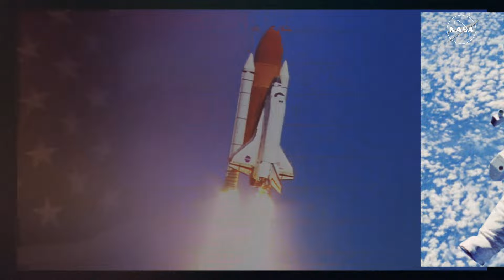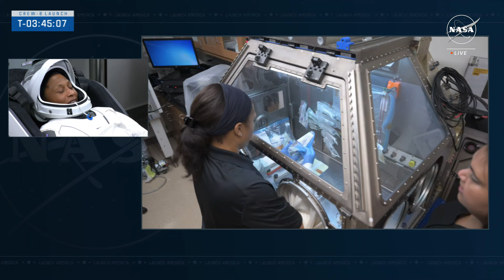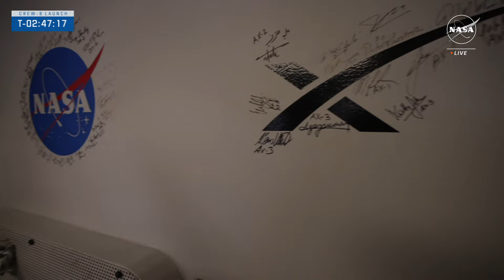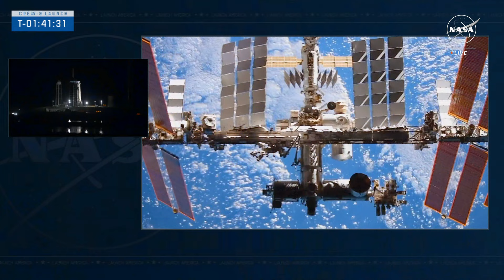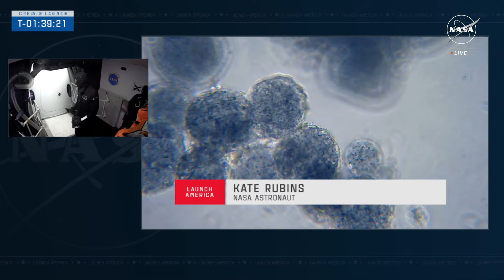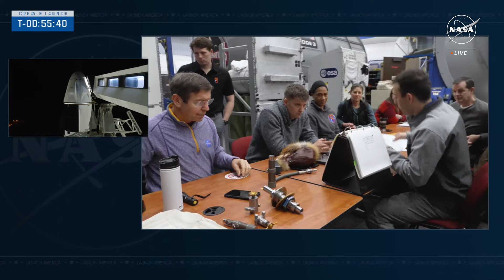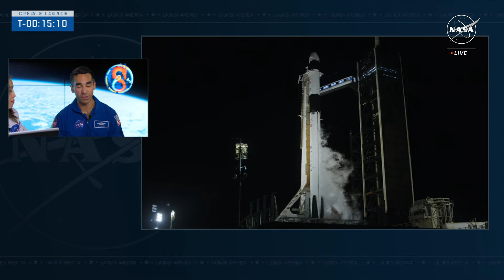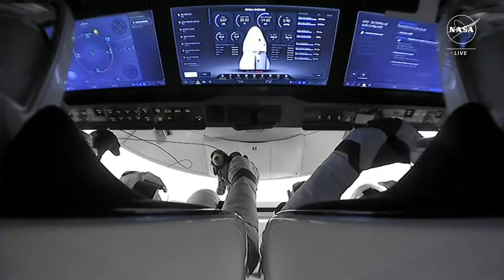NASA's SpaceX Crew-8 Launch (Official NASA Broadcast)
Watch live with us as a crew of four launch on NASA's SpaceX Crew-8 mission to the International Space Station. Liftoff is targeted at 10:53 p.m. EST (0353 UTC), Sunday, March 3.

The launch attempt March 2 was postponed due to unfavorable conditions in the flight path of the SpaceX Falcon 9 rocket and Dragon spacecraft.

The crew will lift off in their SpaceX Dragon spacecraft, powered by a Falcon 9 rocket, from Launch Complex 39A at NASA's Kennedy Space Center in Florida. Members include:
• NASA astronaut Matthew Dominick, commander
• NASA astronaut Michael Barratt, pilot
• NASA astronaut Jeanette Epps, mission specialist
• Roscosmos cosmonaut Aleksandr Grebenkin, mission specialist

Over 200 science experiments and technology demonstrations will take place during Crew-8's mission of approximately six months in space. Experiments will include using stem cells to create organoid models to study degenerative diseases, studying the effects of microgravity and UV radiation on plants at a cellular level, and testing whether wearing pressure cuffs on the legs could prevent fluid shifts and reduce health problems in astronauts. Learn more about the mission and science

Thumbnail credit: SpaceX

Credit: NASA